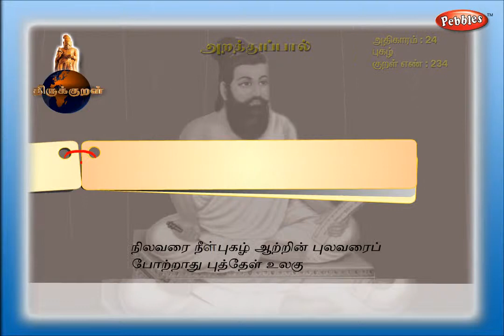நிலவரை நீள்புகழ் ஆற்றின் புலவரைப் போற்றாது புத்தேள் உலகு. | Thiruvalluvar Thirukkural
நிலவரை நீள்புகழ் ஆற்றின் புலவரைப்
போற்றாது புத்தேள் உலகு. - திருக்குறள் - 234